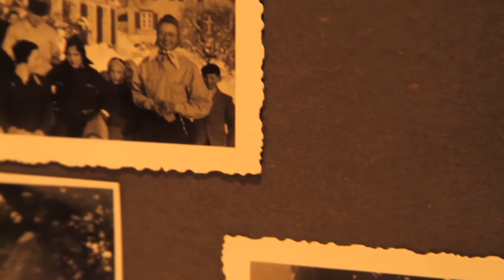Anita Sklar Holocaust story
Anita Sklar fled Nazi Germany as a small child.  She and her mother took refuge at a place called Kinderheim Wartheim, a home for Jewish children in Heiden, Switzerland... not far from the German border.  Anita has fond memories of Kinderheim, and a unique perspective on the experience.  The forces that brought her there destroyed her family and forever changed the lives of millions of Jews.